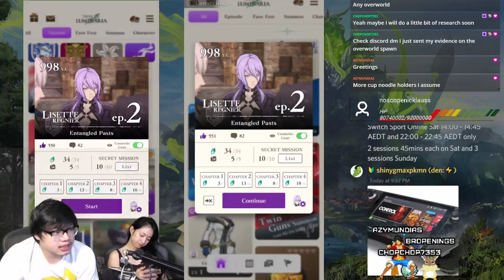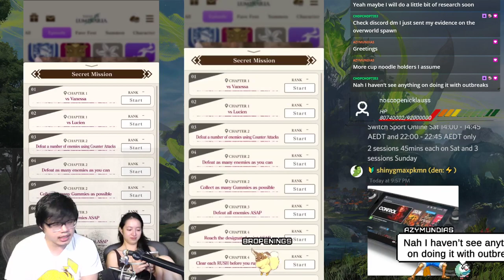Ep. 2 Lisette Regnier all Secret Missions F2P Friendly Tutorial | A rank | Tales of Luminaria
Tales of Luminaria Lisette Regnier Episode 2
All A Rank Secret Mission Tutorial
No 5 star Mystic Arte costume or weapon artes equipped (free to play friendly)
Center screen is main tutorial, left screen is Piggy's attempts

Tips
1 - Lisette's 4 tap + 1 hold and repeat is her higher DPS attack. The hold at the end cancels out the recover animation (alternatively you can dash out of the animation)
2 - vs Catherine stage, focus on making Cathering hit the walls early on in the roll and it will stun each time allowing you to do more damage and use MA up close.

Missions include:
Secret Mission 01 - vs Vanessa
Secret Mission 02 - vs Lucien
Secret Mission 03 - Defeat a number of enemies using Counter Attacks
Secret Mission 04 - Defeat as many enemies as you can
Secret Mission 05 - Collect as many Gummies as possible
Secret Mission 06 - Defeat all enemies ASAP
Secret Mission 07 - Reach the designated point ASAP
Secret Mission 08 - Clear each RUSH before you run out of time
Secret Mission 09 - vs Becker
Secret Mission 10 - vs Catherine

Questions? Ask me in Discord or comments section